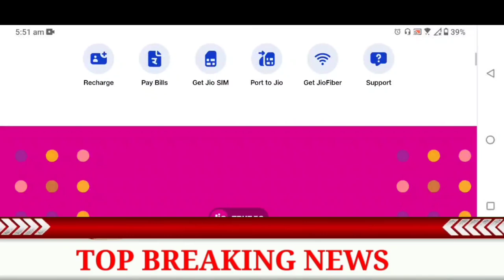Jio Launched 5 New Recharge Plan | Jio Saavn Free Subscription Recharge Plan - Crazy Odisha